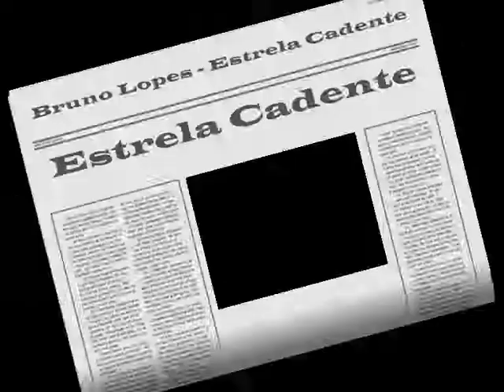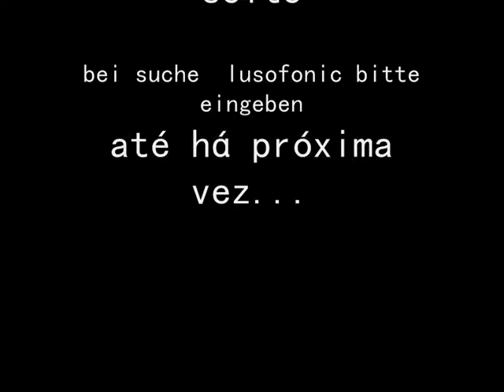Bruno Lopes - Estrela Cadente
Bruno Lopes neueste Songs wurden am 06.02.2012 in der Sendung Lusofonic auf Radio Rüsselsheim das erste mal veröffentlicht. Lusofonic wird von Miguel Mendes moderiert und läuft jeden Montag um 14 Uhr auf Radio R über UKW 90.9/Kabel 99.85 oder einfach und dort auf lusofonic klicken.
mehr info`s gibt es auch auf der lusofonic Seite auf facebook.